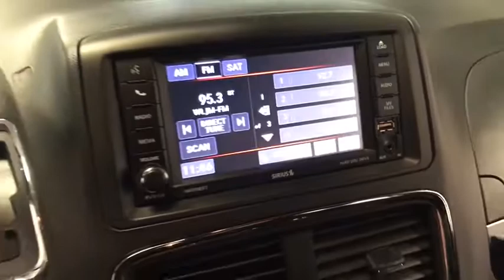2018 Dodge Grand Caravan Miami Shores, Aventura, Miami Beach, Miami Lakes, Miami, FL R16206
Granite Pearlcoat Used 2018 Dodge Grand Caravan available in Miami Shores, Florida at Tropical Chevrolet. Servicing the Aventura, Miami Beach, Miami Lakes, Miami, FL area.
2018 Dodge Grand Caravan SE - Stock#: R16206 - VIN#: 2C4RDGBG9JR220761

Tropical Chevrolet
8880 Biscayne Blvd

Granite 2018 Dodge Grand Caravan SE FWD 6-Speed Automatic 3.6L V6 24V VVT